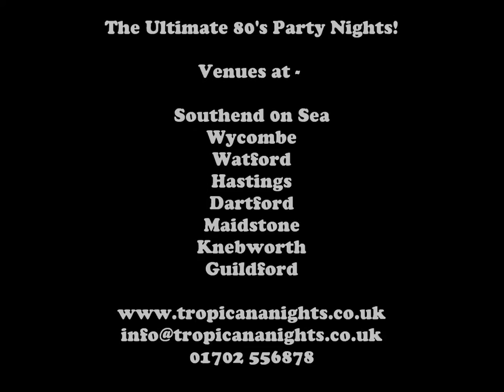Tropicana Nights - The Ultimate 80's Party Nights!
The Ultimate 80's Party Nights!